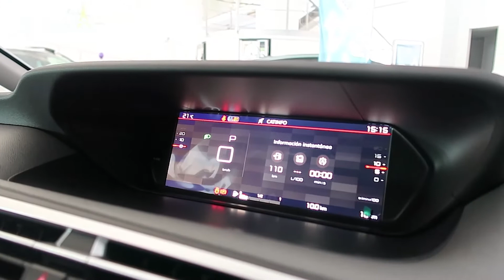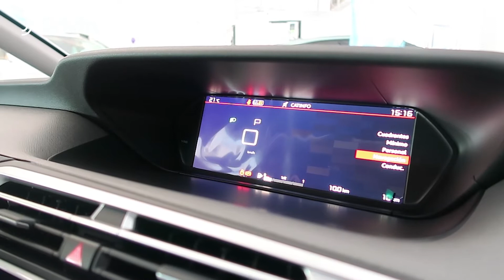Citroën Grand C4 Spacetourer Pantallas